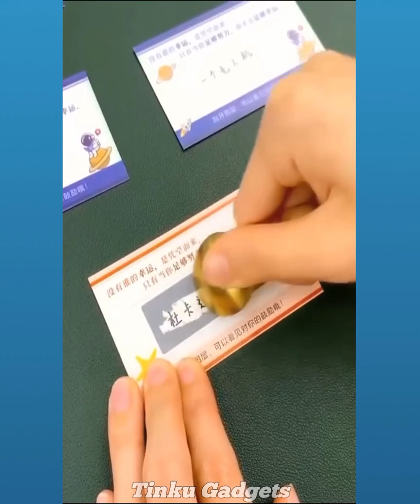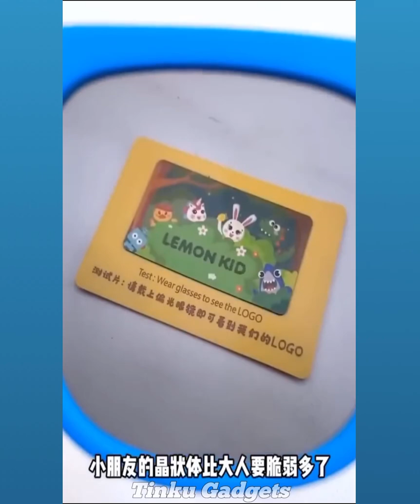Tinku Gadgets,🤩Smart Home Appliances🏠, Kitchen tool (Beauty) #31 | Daily use Gadgets for Every Home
Tinku Gadgets,🤩Smart Home Appliances🏠, Kitchen tool (Beauty) | Daily use Gadgets for Every Home

🥰New Gadgets & Versatile Utensils For Home🏠 Appliances, Make Up, Smart
Inventions スマートアプライアン🥰

✓ All these products in this video belongs to the website owner and the product owner. This is not a promotional video, just some cool gadgets that makes our life